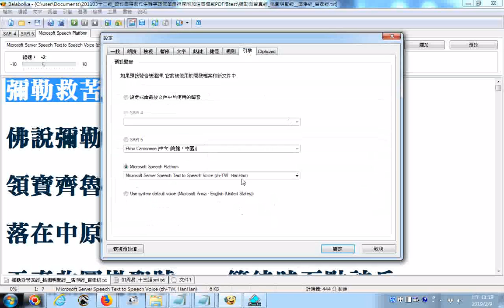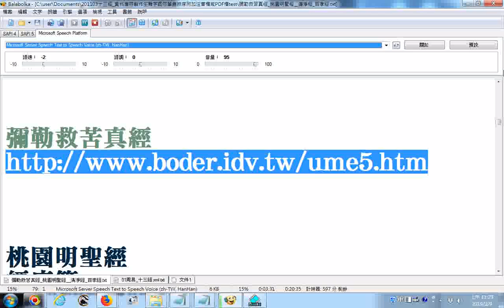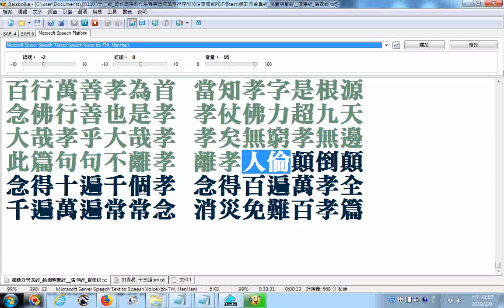彌勒救苦真經更正無皇勒 敕令寄下生 網路版含網址、桃園明聖經部分經文沒有逐字唸、清靜經、百孝經 balabolka逐字唸 部份漏讀或是破音字讀音錯誤請見諒，例子 百行ㄒㄧㄥˊ 萬善孝為首